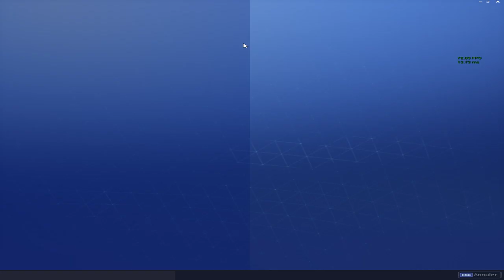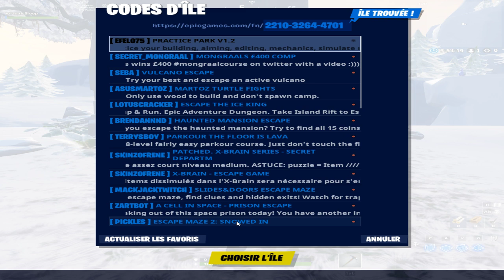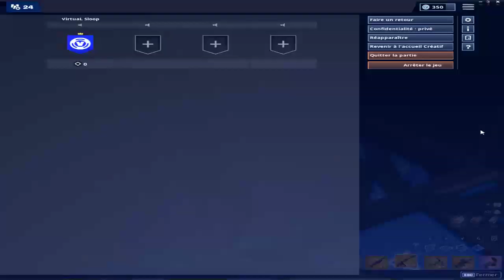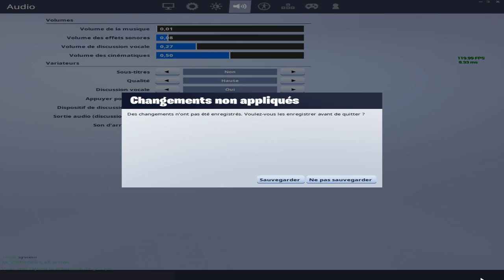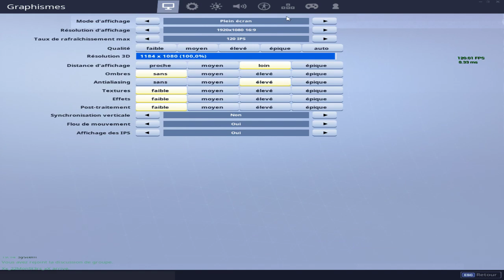Tryhard solo duo full Tilted